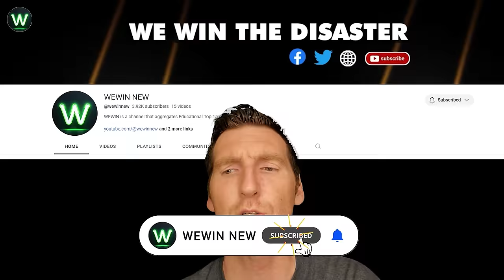Tragic! Ultimate Near Miss Video Of Trucks Crashes Filmed Seconds Before Disaster Makes You Crazy!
Did he really think its a better idea to let a train ruin that truck over just backing out and damaging the breakaway signal? Never be emulated that on the road moments!
Always be cautious when crossing railroad tracks, especially when driving a long and heavy truck like this on the road moments! A valuable lesson how to stop in the traffic if you are the last in the line. Just keep space from that truck in front of you. That saved the container drivers life on the road moments.
While driving on a rugged road in a New Jersey city, a truck encountered a potential sinkhole, causing it to bounce severely on the road moments. Subsequently, the truck created a sizable hole in the road behind it.
You know, the frequency of crashes involving medium or heavy trucks, such as semis, is on the rise both nationally and in Florida on the road moments.
We need a better braking system for trucks, I've seen too many cases like this. So terible on the road moments!
You are watching a boom truck ended up getting stuck on a freeway sign on the Loop 202 South Mountain near Southern Avenue in Phoenix on the road moments. I am surprised the truck could drive stable with the dump bed raised full up!!